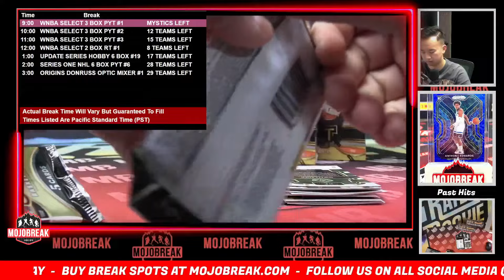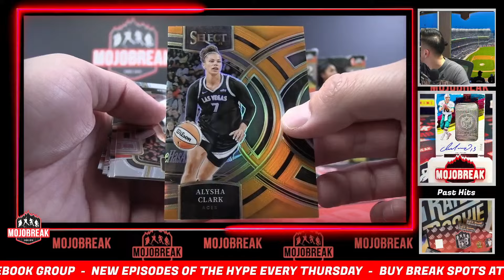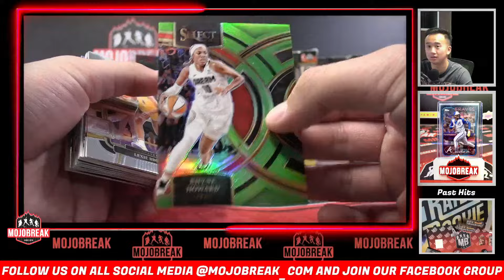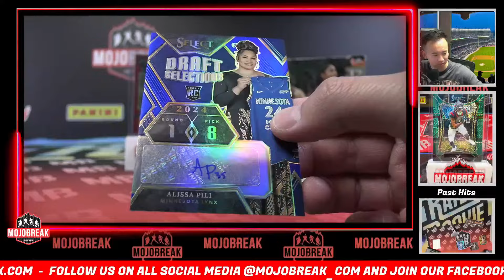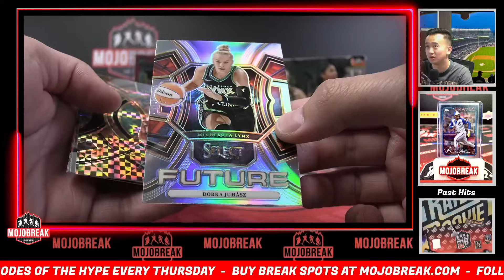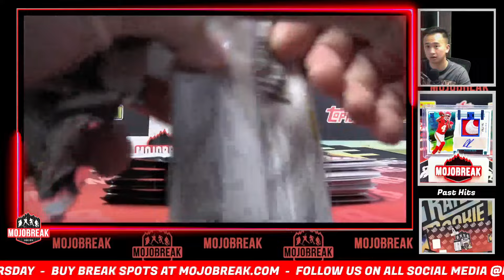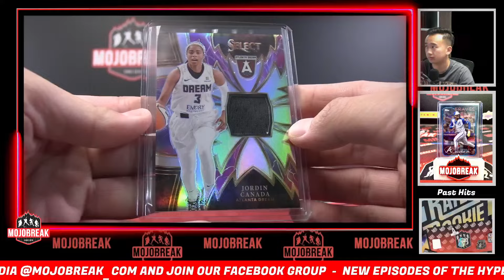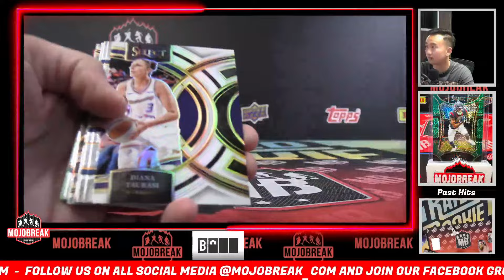Pick Your Team #1 - 2024 Panini Select WNBA Hobby 3 Box - 10.25.24